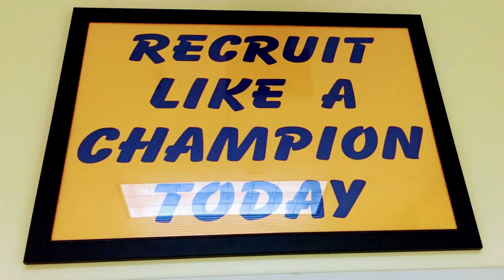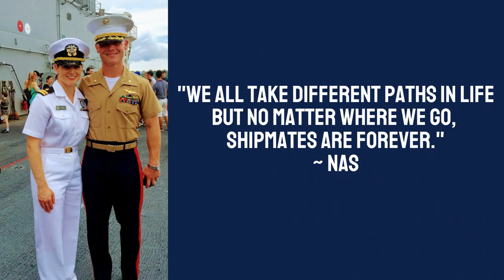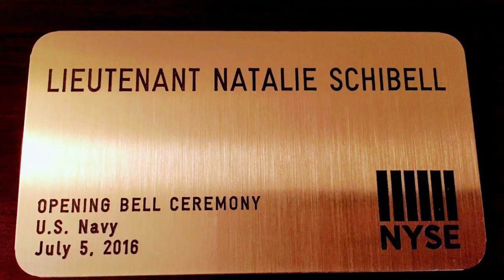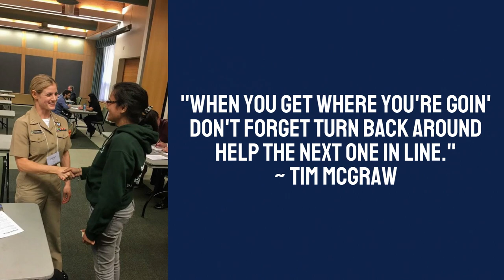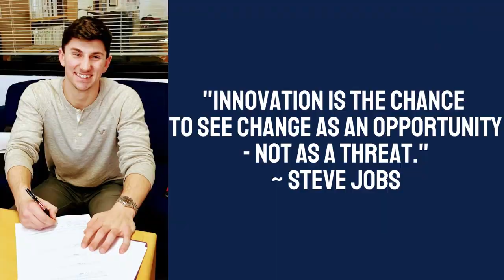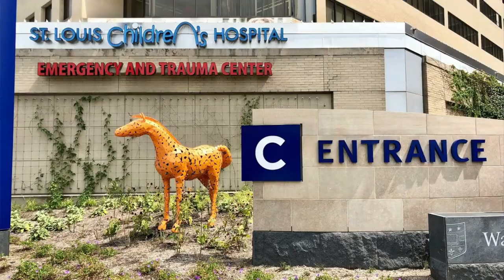Natalie Schibell A US Naval Officer Recruiting Memoir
A Navy Officer Recruiter of the Year's quest to find the best, brightest, and bravest for America's Navy.